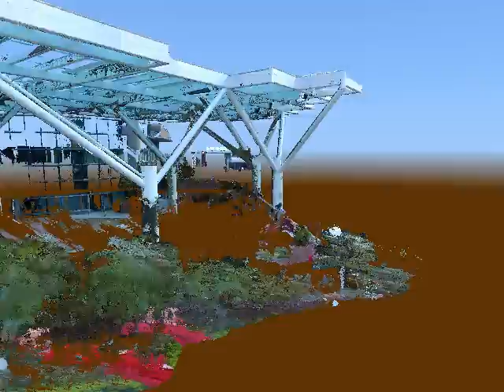Sigma Mascot 3D Scan: Mega Columns at The Hong Kong Polytechnic University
No. of Points : 23,143 K
No. of Set-ups : 5
Scanner : GLS-1500
Scanning Time : 4 hrs
Data Processing : 1 hrs
Avg. Pt. Spacing : 10mm